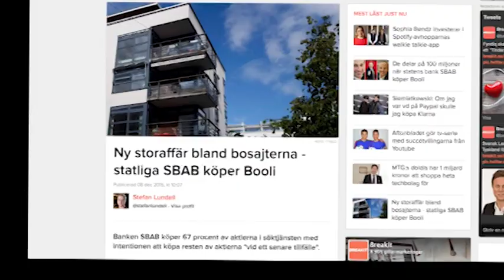Peter Settmans nya miljonklipp